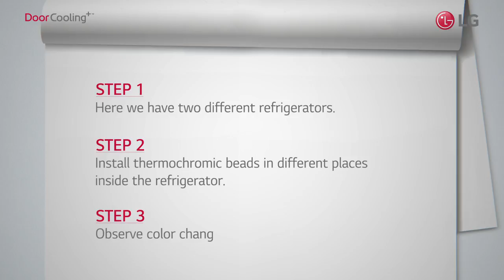LG Inverter Linear Refrigerator : USP Film (Door Cooling+)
Did you know that the temperature inside your refrigerator varies according to areas? We tested how cold air circulates in the refrigerator. LG Door Cooling+™ maintains the internal temperature more evenly and cools 35% quicker than a conventional cooling system.